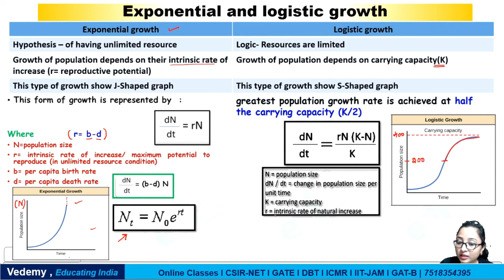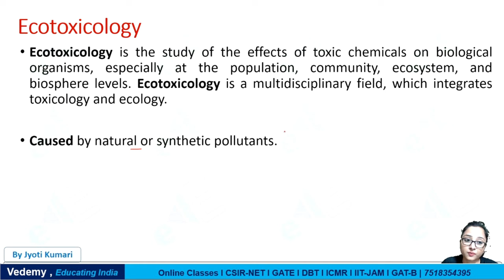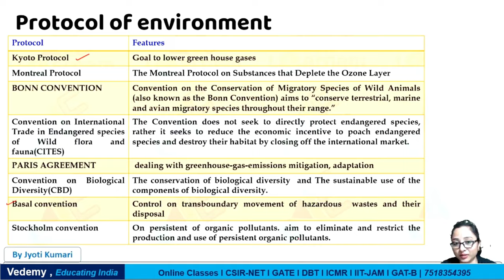Growth Models | Protocols of Environment | Ecology | By Jyoti Kumari | CSIR | GATE | DBT | ICMR